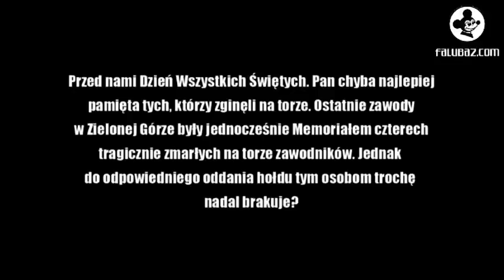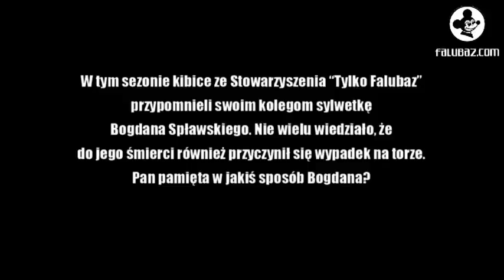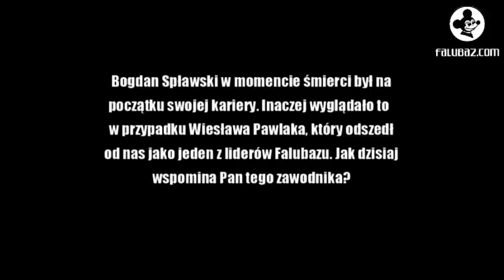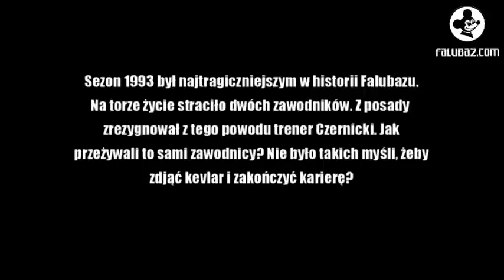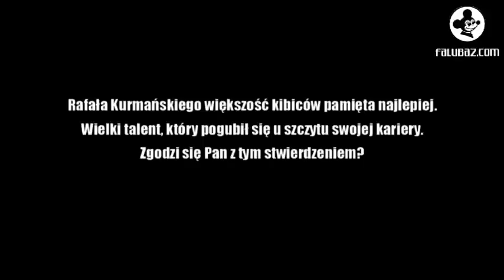Wywiad Tygodnia z Andrzejem Huszczą cz III